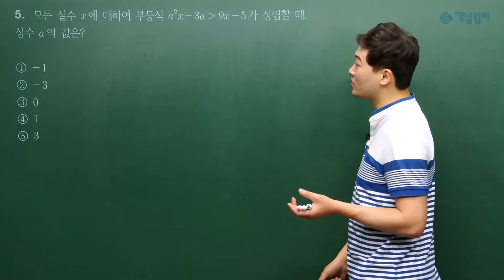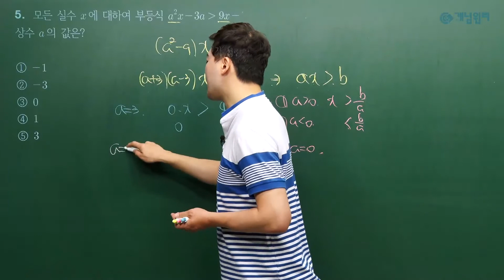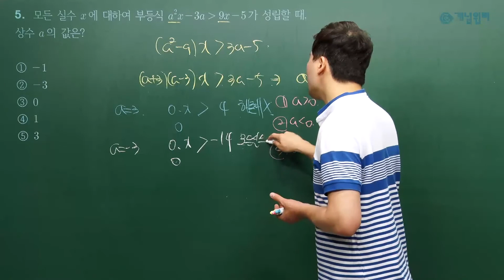김영규 선생님의 고1 1학기 기말고사 하이라이트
김영규 선생님의 고1 1학기 기말고사 수학(상) 하이라이트

내신을 책임진다!
김영규 선생님의 특별 교안을 통해서 내신 시험을 대비 할 수 있는 특별 강의 입니다.
개념,유형,고난도 순의 학습 순서를 통해서 기본부터 심화까지 한번에 대비할 수 있습니다.